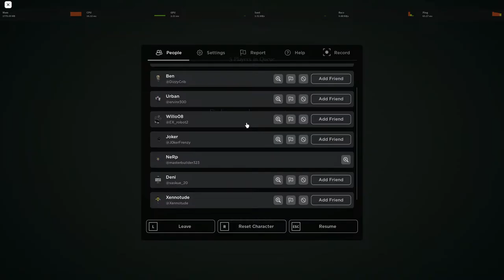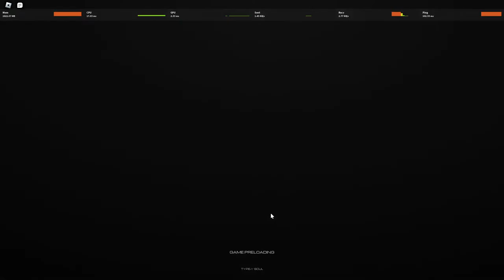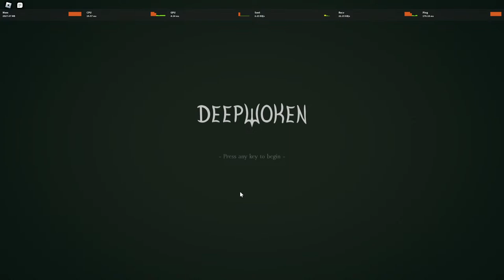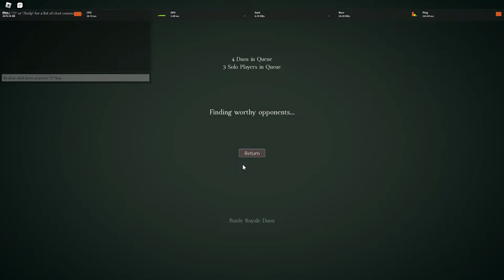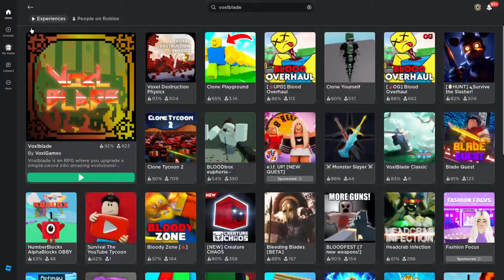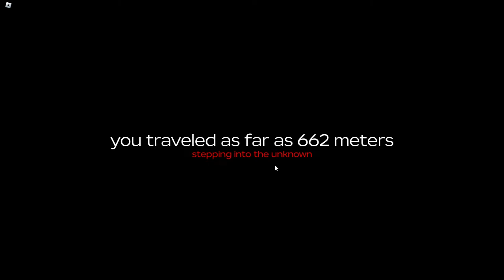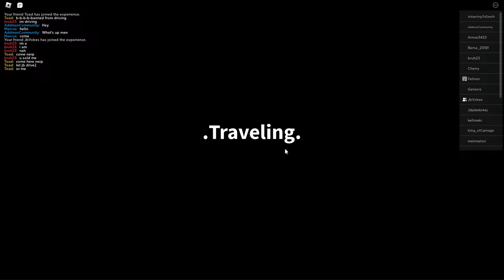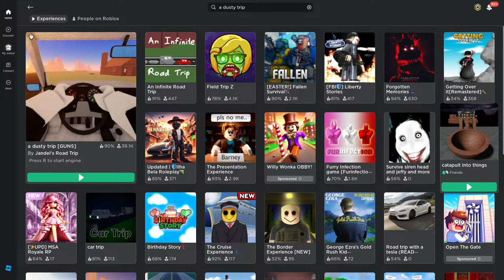My Cat Smiled At Me Today. TYPE SOUL, IS TRASH